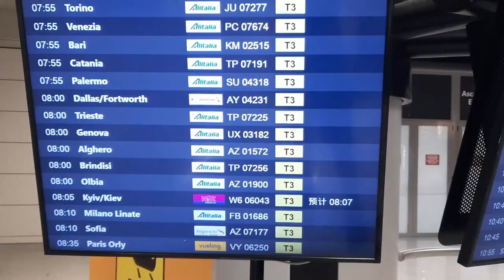Sumy - Ukraine, a tour with D.N.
Sumy - Ucraina

traduction in: ITA, ING, RUS

ITA

Una città Ucraina veramente fantastica con molte attività e molti edifici magnifici. in questo video vi faremo vedere com'è la città Sumy, con fantastiche foto e video scattate direttamente da lì.
ci saranno in tutto 4 video dedicati alla città di sumy e dell'ucraina in generale, usciranno ogni 2 settimane, ogni domenica alle 12. guardate tutti i video e divertitevi a scoprire nuovi posti con i D.N.
Buona visione!!!

ING

A truly fantastic Ukrainian city with many activities and many magnificent buildings. in this video we will show you what the city of Sumy is like, with fantastic photos and videos taken directly from there.
there will be a total of 4 videos dedicated to the city of sumy and ukraine in general, they will be released every 2 weeks, every sunday at 12. watch all the videos and have fun discovering new places with D.N.
Good vision!!!

RUS

Поистине фантастический украинский город с множеством развлечений и множеством великолепных зданий. в этом видео мы покажем вам, на что похож город Сумы, с фантастическими фото и видео, снятыми прямо оттуда.
Всего будет 4 видеоролика, посвященных городу Сумах и Украине в целом, они будут выходить каждые 2 недели, каждое воскресенье в 12 часов. Смотрите все видеоролики и получайте удовольствие, открывая новые места с Д.Н.
Хорошее зрение !!!